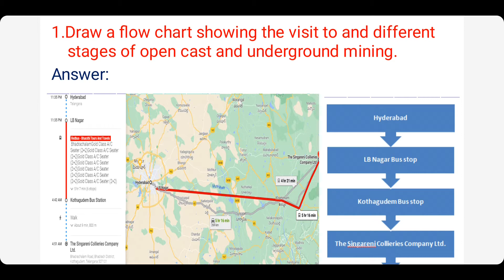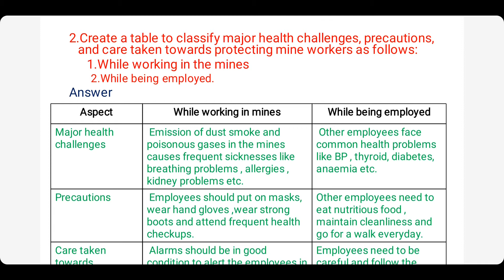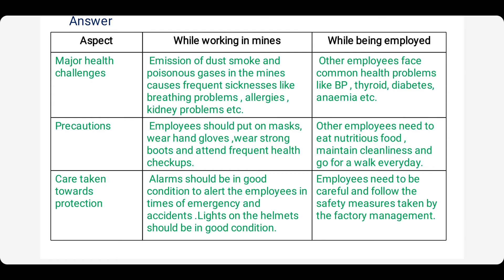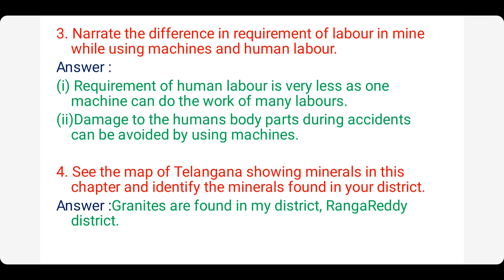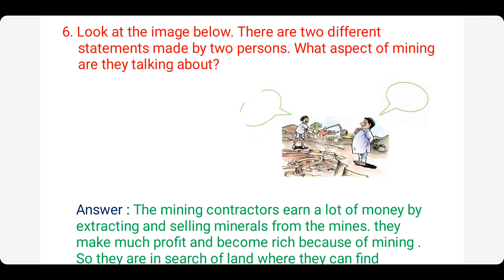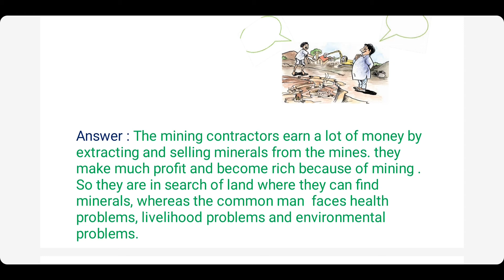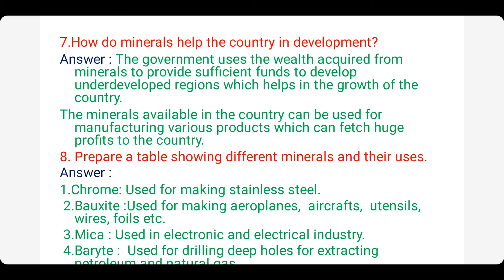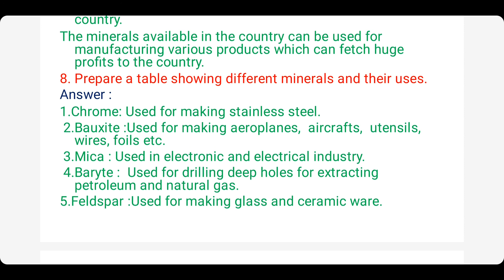8th class social chapter - 6 | Minerals and Mining | Textbook question answer Telangana & AP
The above  video has been made to make learning English easier for HIGH  SCHOOL STUDENTS of OUR STATE BOARD Telangana & Andhra Pradesh text books .
It creates an  interest to come up , with new ideas and construct creative writings  Confidently and effectively.
The guidance given is merely to guide  the students  to learn the skill and not to mug it up or learn by heart.
The audio version is to improve the fluency, accent and intonation.
In case of clarification or feedback comment in the comment box.
If the video was useful please click the like button and share our channel with many other students in need .
 @KasthuriELearningHub   Thank You
Kasthuri E-learning Hub